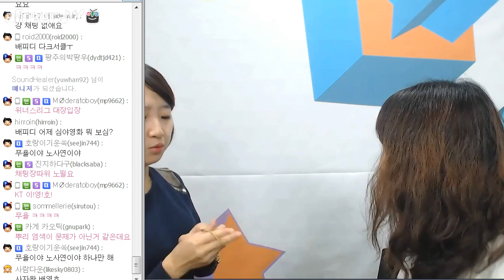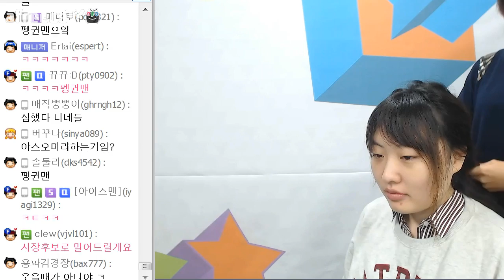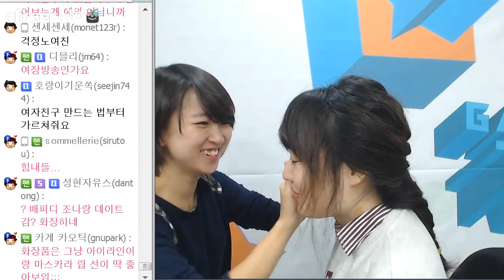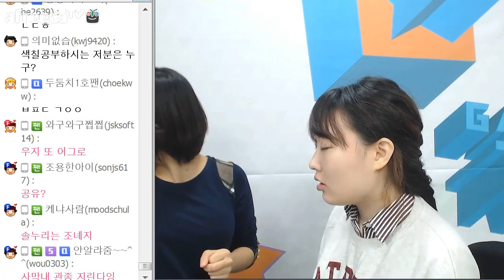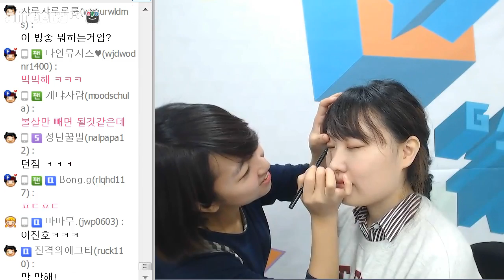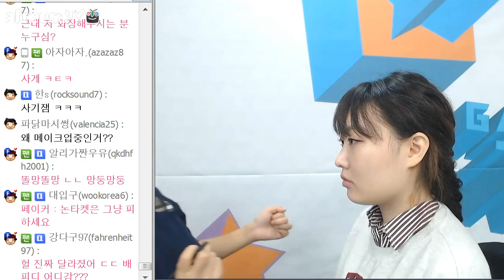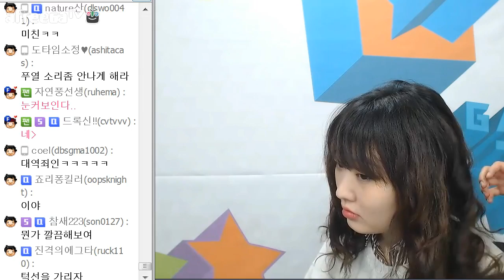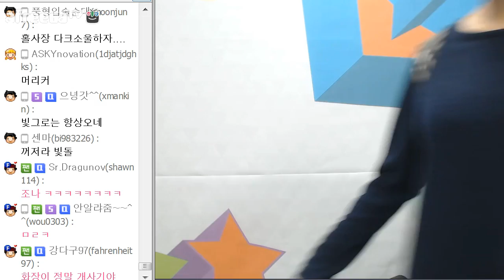김솔누리의 bpd 외모패치 메이크업 방송!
화장이 이렇게 힘듭니다.
욕 패드립은 자제 해주세요